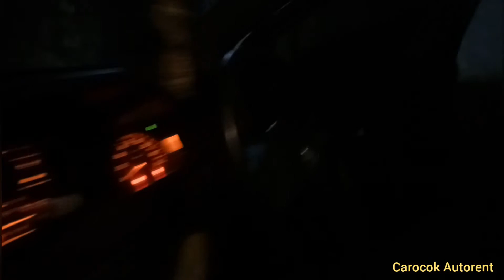Kekecewaan konsumen dan malu pengelola rental mobil#unit mobil rental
Suka duka mengelola mobil rental, mogok.